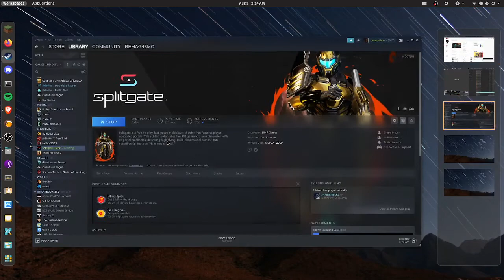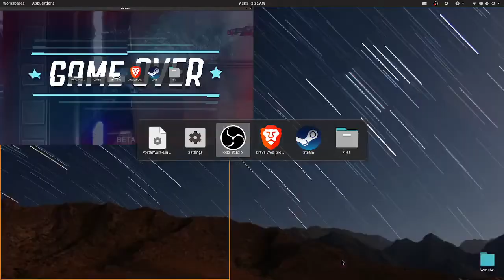Splitgate works on Linux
queue times of splitgate have finally gone from 30 minutes to 1 so anyone can get in now and play, and the anti cheat dosnt hate linux